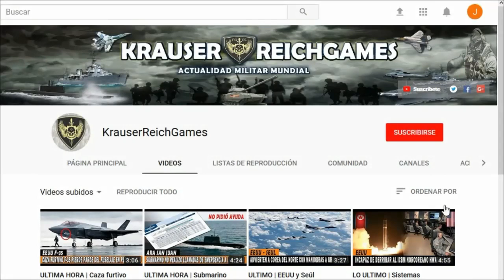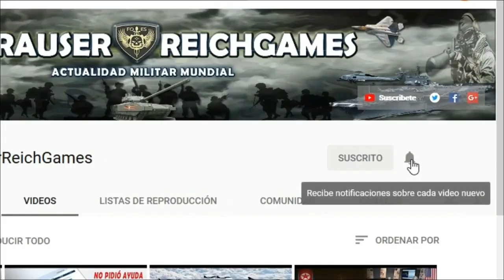🔴ULTIMA HORA : Ucrania Retomo la Isla de las Serpientes tras la Retirada de las Tropas Rusas